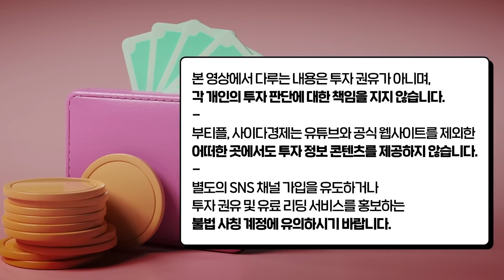"고령화로 퇴직 안하는 노인들..." 일본의 흔한 청년들이 직장에서 노인 대하는 법｜신미화 교수 3부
01:04 일본의 흔한 청년들이 노인 대하는 법
09:46 이미 정해진 60년대생의 미래, 바꾸려면 이렇게 하세요